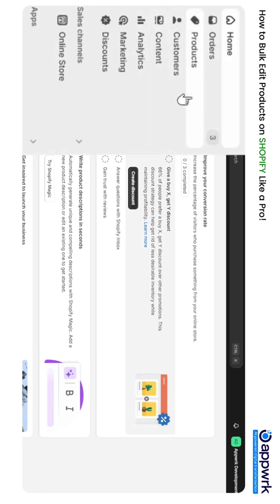How to Bulk Edit Products on Shopify Like a Pro!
Tired of manually editing each product on your Shopify store one by one? ⏳Do you want to save time and streamline your product management on Shopify? In this video, we’ll walk you through the powerful bulk editing features in Shopify that can save you hours of tedious work and help you manage your store like a pro! Whether you're updating prices, product descriptions, or inventory quantities, this guide will show you how to optimize your workflow with Shopify’s built-in bulk editor tool.  Learn the essential tips and tricks to quickly update prices, descriptions, stock levels, and more all at once.

We will be happy to hear from you and will get back to you!